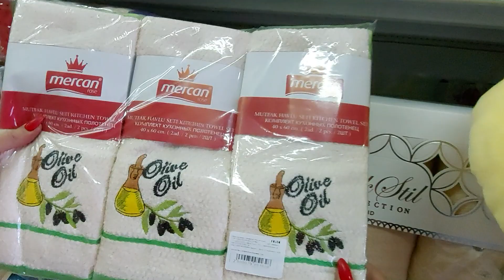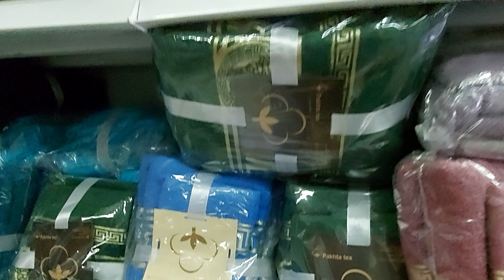САДОВОД/ТЕКСТИЛЬ ОТ СВЕТЛАНЫ 2 ЧАСТЬ/ОПТ И РОЗНИЦА/РЫНОК ОПТ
ВИДЕО НОМЕР 7 САДОВОД ТЕКСТИЛЬ!